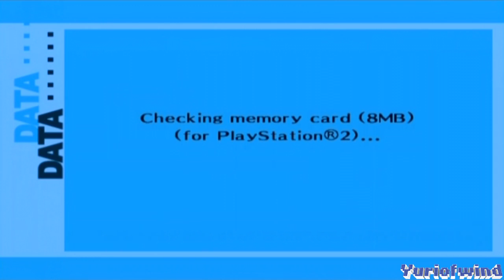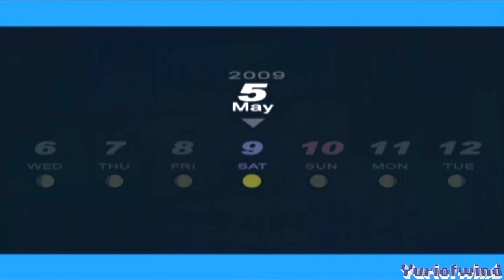Persona 3 FES #12 Let's Play: We fight the first boss and look up Yukari's skirt.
Never a day of rest for my hair, because today on Let's Play Persona 3 FES, we fight a boss, and look up Yukari's skirt. Then we kill Junpei, or I dreamt that..., he will die by my hands eventually.